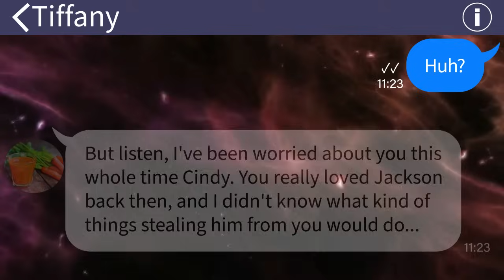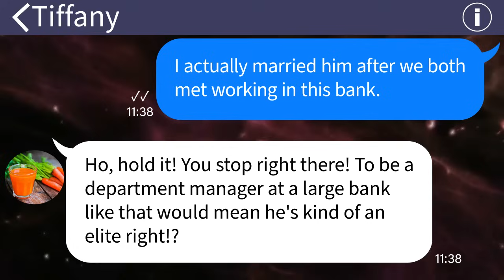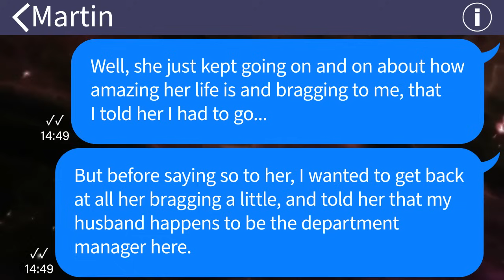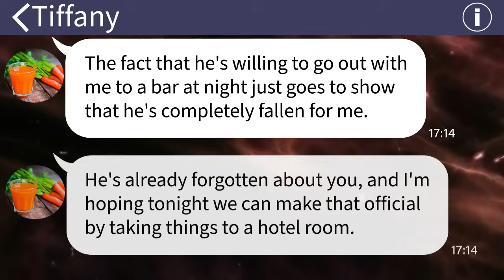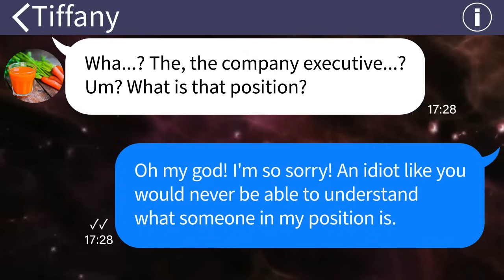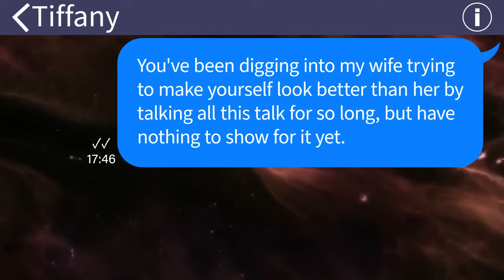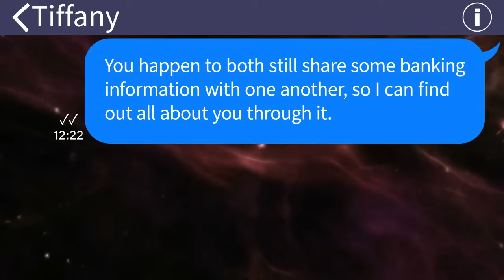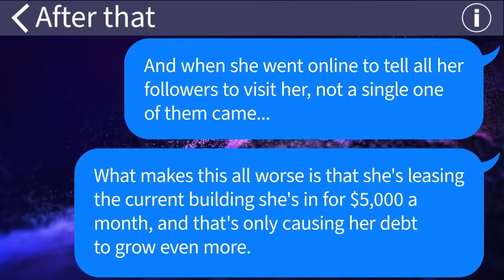【Apple】 I ran into my old classmate and...